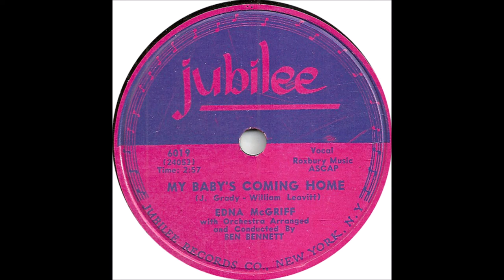Edna McGriff - My Baby's Coming Home - Jubilee 6019 - (1952)